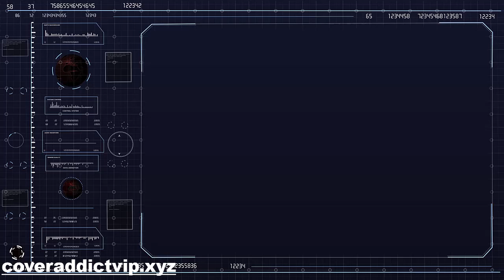Whitney Houston I Wanna Dance with Somebody (2023) DVD Cover